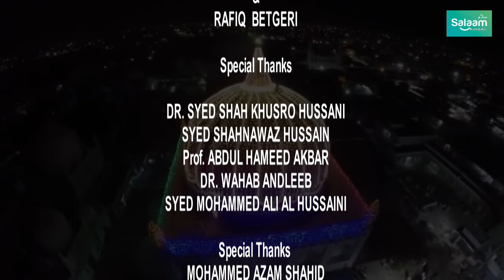EP:4 |Khwaja Banda Nawaz Gesu Daraz | Interview with Ali Baba Pro Chancellor of KBN University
EP:4 |Khwaja Banda Nawaz Gesu Daraz | Interview with Ali Baba Pro Chancellor of KBN University Kalburgi

khwaja banda nawaz jhangvi

khwaja banda nawaz ki qawali

khwaja banda nawaz ka waqia
khaja banda nawaz ki qawali
khaja banda nawaz karamat

Khaja Banda Nawaz Gulbarga Shareef

Hazrath Khaja Banda Nawaz Gulbarga Shareef ,

Directed & Hosted BY: Shahid Kazi
Urs KBN.